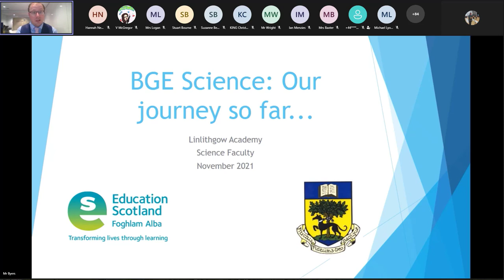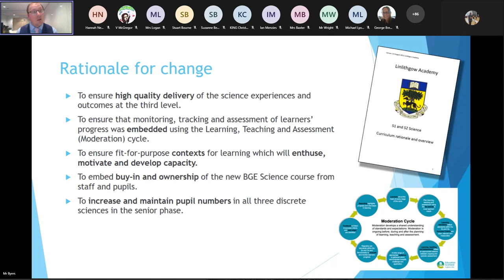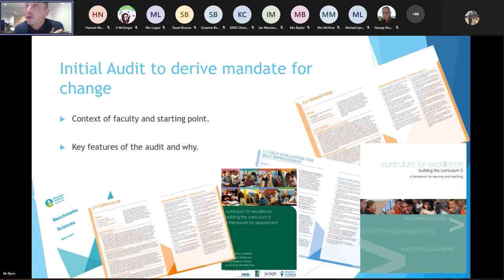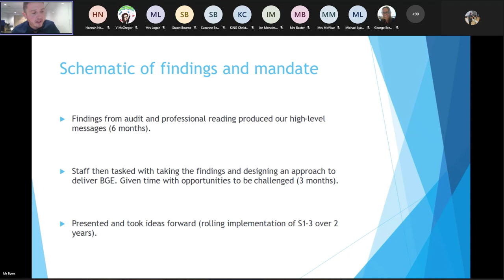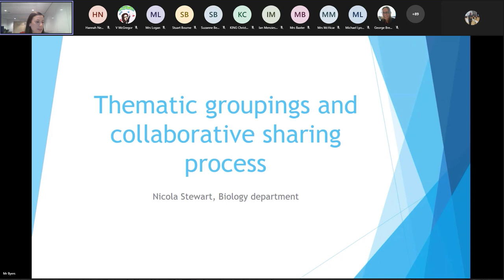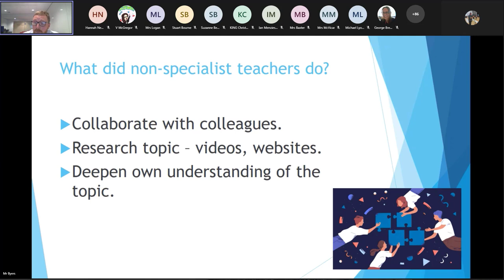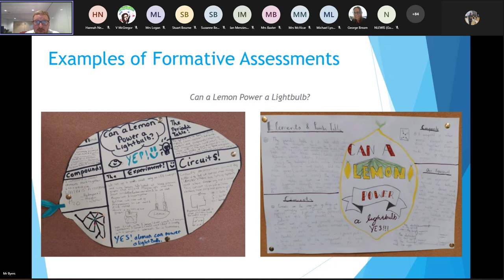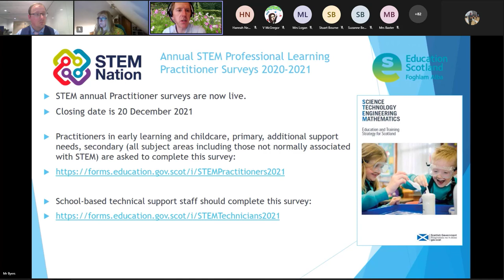Linlithgow Academy’s BGE sciences curriculum: The journey so far (02 November 2021)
This session highlights the work of the science faculty at Linlithgow Academy in West Lothian to develop their BGE sciences curriculum. The session was led by the Sciences Department at Linlithgow and supported by Education Scotland. The staff at Linlithgow outline the rationale for their BGE curriculum and their motivation for exploring new approaches. They also explain their work to ensure effective progression in learning building on the primary experience. The school opted for a thematic approach to curriculum delivery which has improved engagement of learners and benefitted staff as they worked to develop learning experiences in their non-specialist areas. This new approach necessitated adopting new approaches to assessment. This sharing practice session was organised by Education Scotland as part of its work to support the secondary sciences network. Education Scotland would like to thank the staff at Linlithgow for being willing to share their approaches with others.